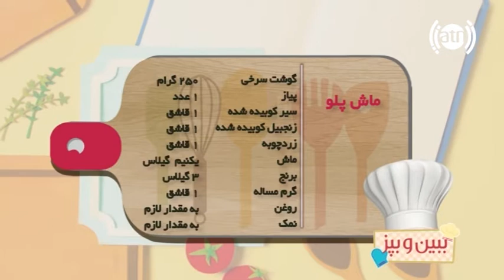Mash Palaw recipe / طرز تهیه ماش پلو در کمتر از دو دقیقه